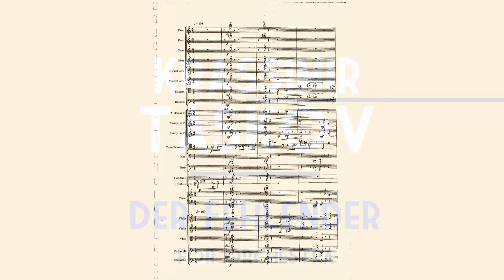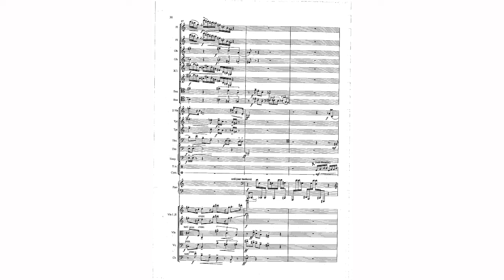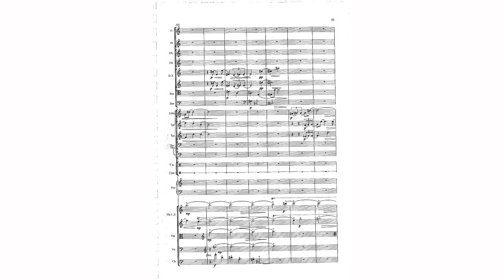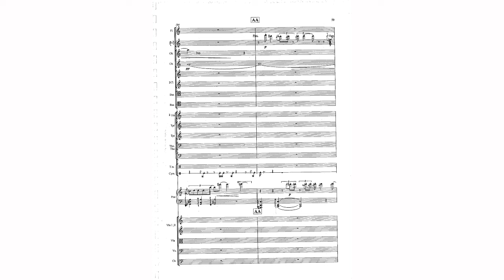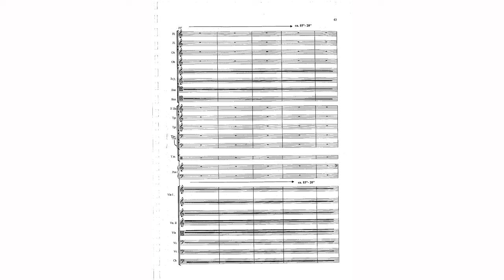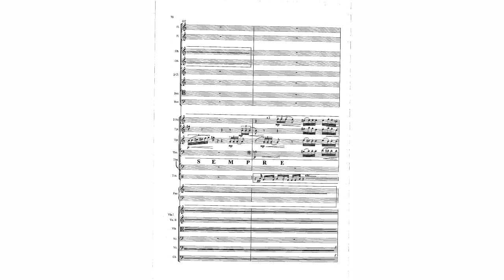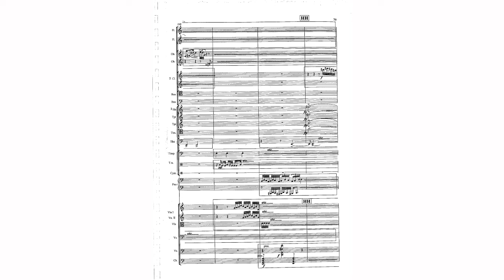Krassimir Taskov - The Misspeaker, Symphonic Portrait for Orchestra (2005) [Score-Video]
Krassimir Taskov - The Misspeaker (Der Fehlender), Symphonic Portrait After Elias Canetti for Orchestra (2005)

Mark Kadin, conductor

Program Note: The misspeaker, when he wishes to speak, looks for people who do not know what he is talking about. He knows the bewildered look, the helpless blinking, when he addresses someone, and he throws himself into his speech only when the blinking is helpless enough. Ideas galore come pouring in, arguments that would have never occurred to him are available now in abundance; he feels he can confuse everyone now, his mood heightens to the darkest inspiration, the atmosphere around him is alive with oracles.
But alas and alack, if the other man's face twitches, as with sudden insight, with understanding—then the misspeaker goes into a slump, gets muddled, stammers, falters, tries again in the most awkward embarrassment, and when he realizes that it's all for nothing, that the other man understands and is determined to persevere in his understanding, then the misspeaker gives up, goes mute, and brusquely turns away.
Such defeats are not frequent, however. Usually the misspeaker succeeds in not being understood. He is experienced and selective, he does not talk to just anyone. He knows the type of people who grasp anything. As though anybody could have a clue of what he meant to say! He himself does not know in advance; what he is about to say is written nowhere, not even in the stars, how can anyone else know it? The misspeaker senses that inspiration is blind. Inspiration can be kindled only by nothing. It would be easy to start with the confusion in which lower natures indulge. He bears the world as chaos inside himself. Chaos is innate to him, it chooses a bearer once in a hundred years: him.
One could assume the most sublime thing for him would be to settle matters with chaos. One pictures the misspeaker talking only to himself. But that is the unforgivable error. The misspeaker can be sparked only by the obstinacy of others. In this densely populated city, he walks up and down and around in a circle, stopping in front of this man or that man, throwing out a pointless lure, observing his effect, and it is only when perceiving the desired bafflement that he starts blazing away and is elevated to his chaos.
(Elias Canetti, "The misspeaker [Der Fehlredner]" from the collection "Earwitness. Fifty characters [Der Ohrenzeuge. Fünfzig Charaktere]" [1974], translated by Joachim Neugroschel)